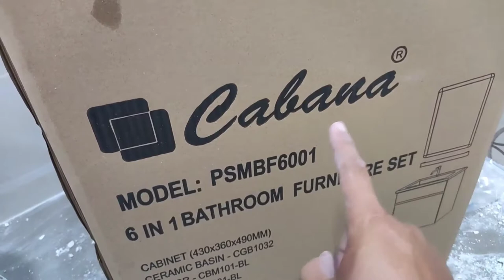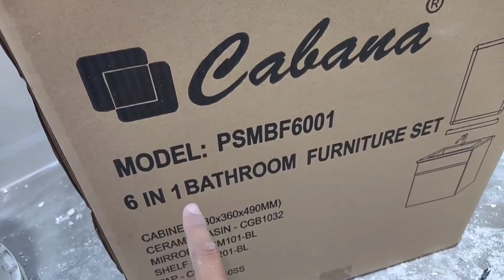HOW TO INSTALL CABANA PSMBF6001 6 IN 1 BATHROOM FURNITURE SET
video untuk dokumentasi

CABANA PSMBF6001 6 in 1 BATHROOM FURNITURE SET